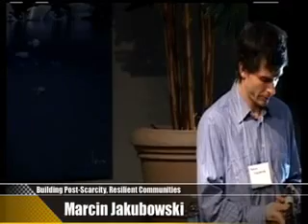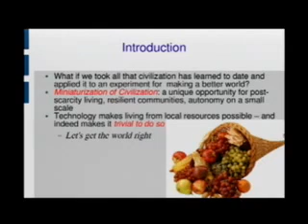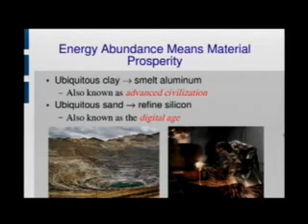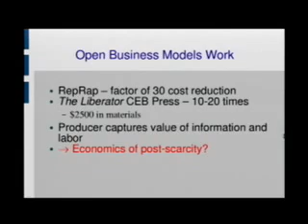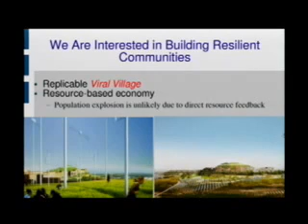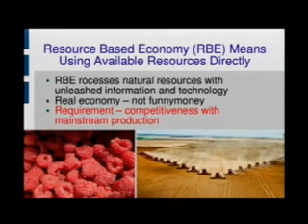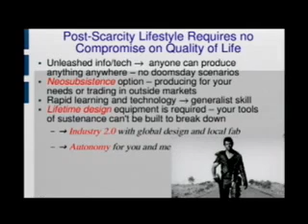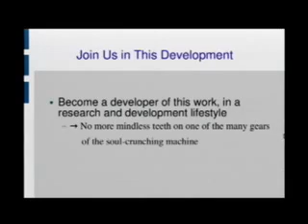Marcin Jakubowski (Hplus Summit 2009) (part 1/2)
Marcin Jakubowski talks about Factor E Farm, Open Farm Tech, the Global Village Construction Set.